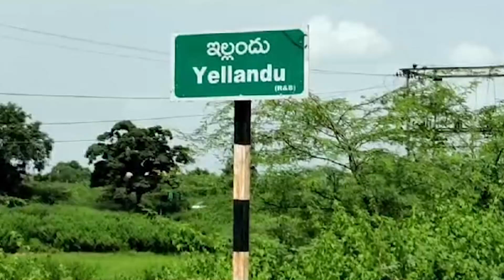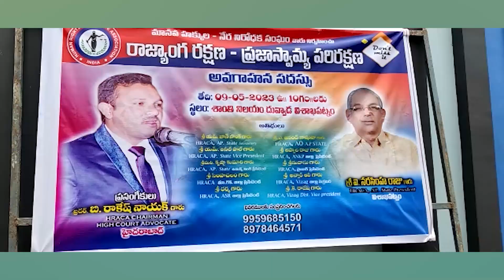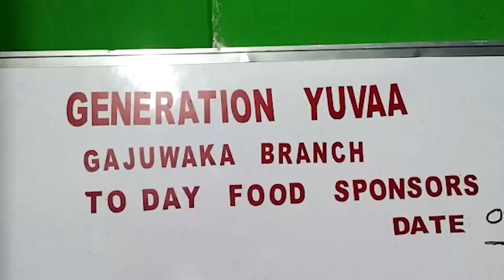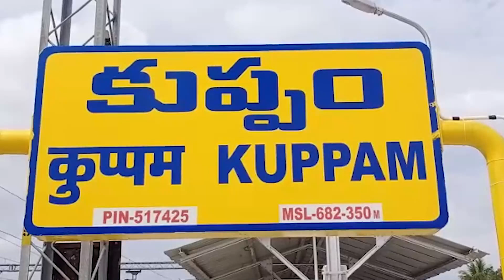NEWS BULLETIN - 1 || 10-05-2023 || 1 TV NEWS